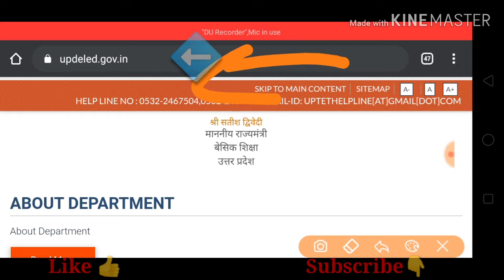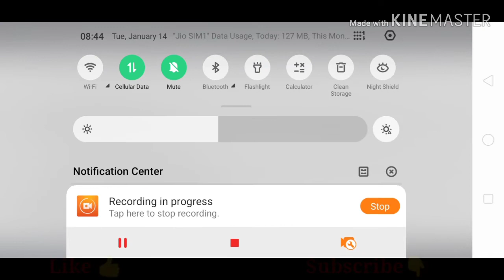UP TET 2019 Official Answer Key PDF | UP TET Answer key PDF Today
UP TET 2019 Official Answer Key Out| UP TET Official Answer Key 2020 Download

thanks...